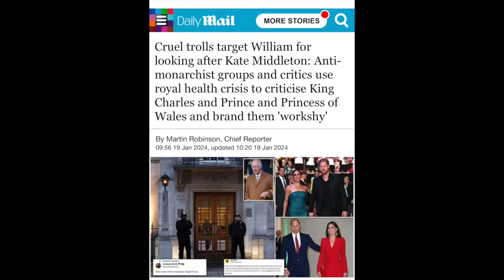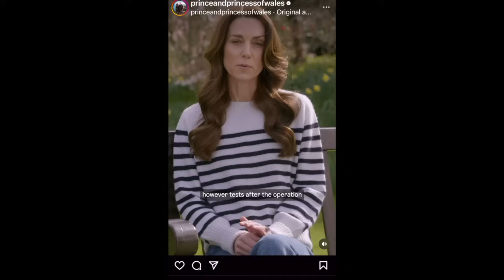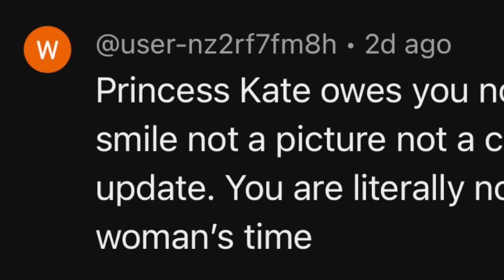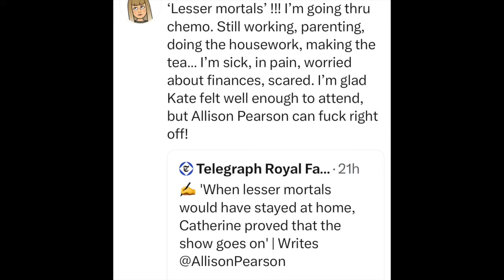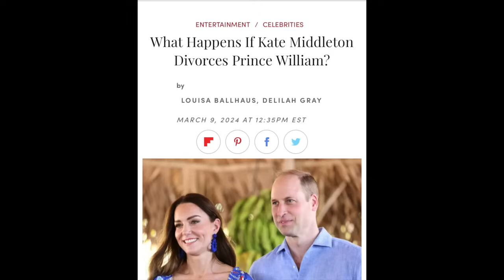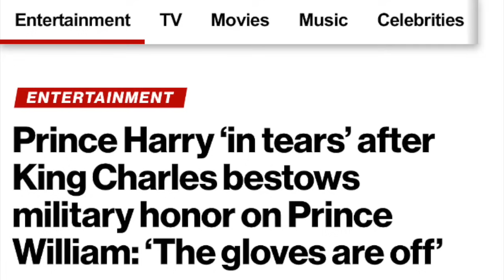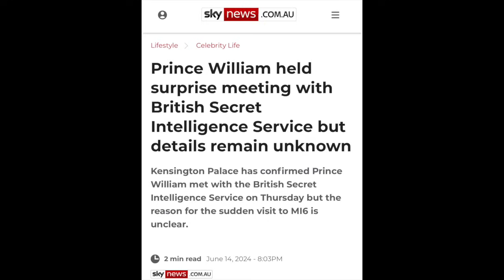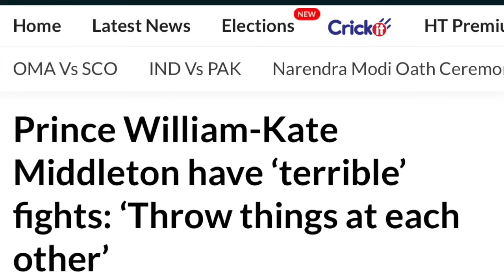A betrayal of the public trust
Kate's return is met with relief that she is alive and well but many questions remain. Why all the secrecy and lies? Are William and Kate heading for a divorce? They owe it to the tax-paying public to be forthcoming.